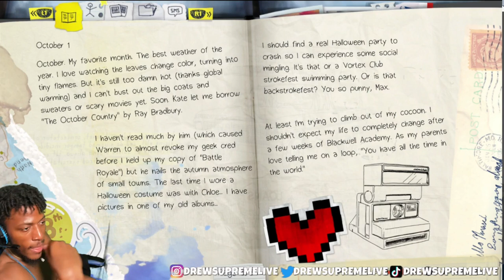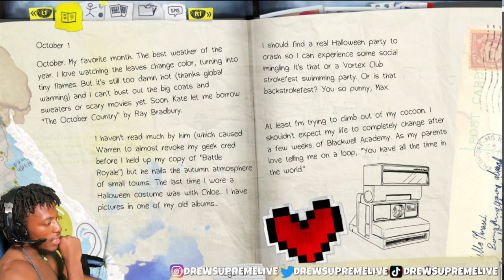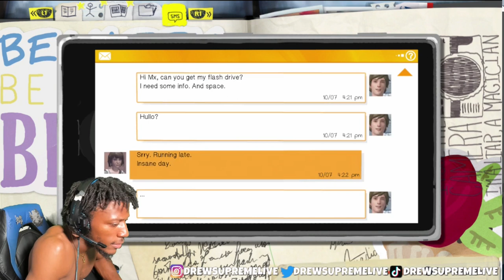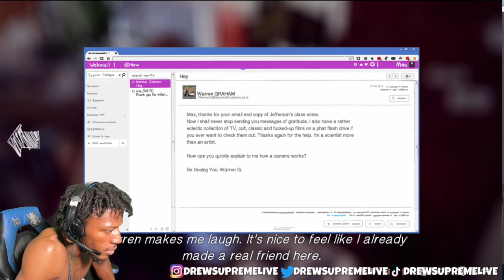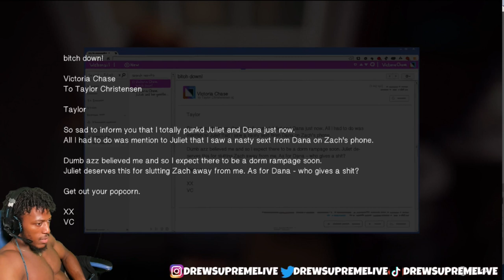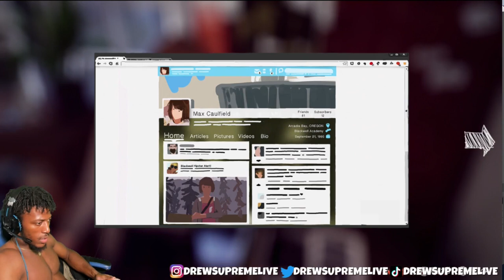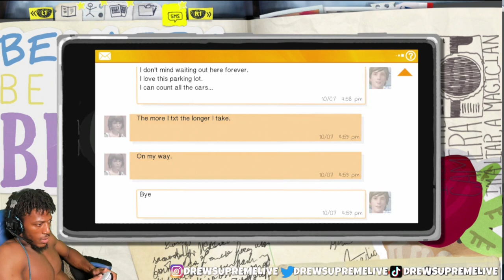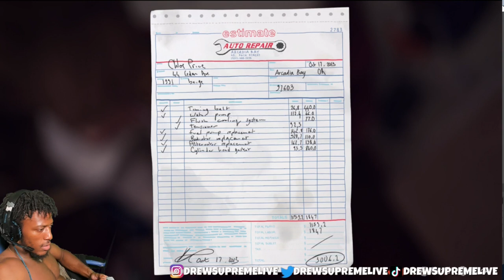Drew Supreme plays Life Is Strange Pt. 1